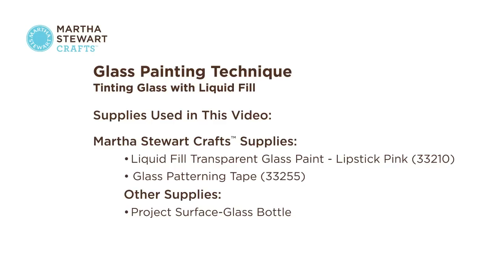Learn to Liquid Fill Glass Tinting with Martha Stewart Crafts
A 2 minute and 11 second crafting tutorial video featuring Kristin St. Clair of Martha Stewart Crafts introducing the benefits of using Martha Stewart Crafts Liquid Fill Paint for your next craft and demonstrating an easy DIY handmade craft of glass tinting bottles.

Kristin St. Clair shows you how easy it is to tint glass with fun colors from Martha Stewart Crafts Liquid Fill Paint! Get inspired for your next craft with Martha Stewart Crafts products.

Find this and other Martha Stewart Crafts products in the crafting section of your local JOANN and online at joann.com. Find more projects that use Martha Stewart Crafts Liquid Fill paint below.